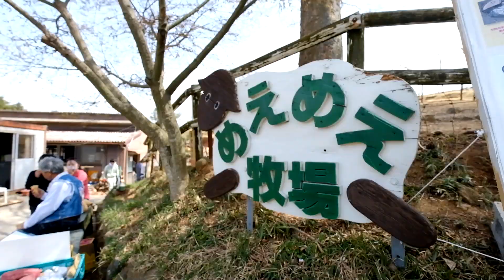Spring in ENN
Submitted by Chris

Maruyama Park
Mount Miune

Weeping cherry blossoms at the Daisho-ji Temple Ruins
Country Park Ōko

Kariji cherry blossoms